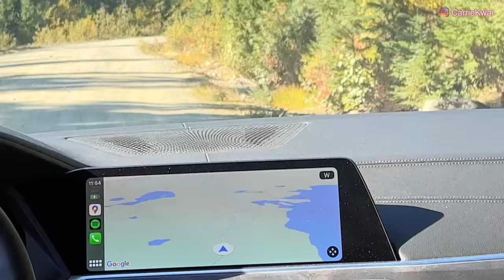【加拿大戶外】Cirque Lake｜溫哥華地產經紀｜三項鐵人?｜划艇、爬山、游泳＋越野｜4K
秋高氣爽，今年的溫哥華到了10月還陽光燦爛，我們趁着這個日子到郊外遠足，這次我們去的是在Whistler附近的山上。從公路到湖邊要先開8公里越野路，到達Callaghan Lake， 在划艇2公里到湖的對面， 然後再走2公里，爬高350米到山上的另一個小湖，山路比較陡峭，不適合小孩或新手。到了上面的Cirque Lake 看見碧綠的湖面，基仔道人不住跳下水游泳了。。。

微信：carriekwai
所屬地產公司：HomeLand Realty